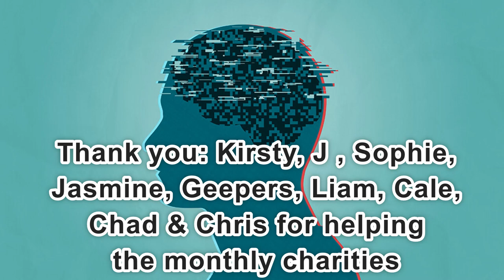Day 2,229 | 4,672 Days To Go! | Ep 19: 5 Sets of 22 Push Ups Challenge for Wounded Warriors Canada